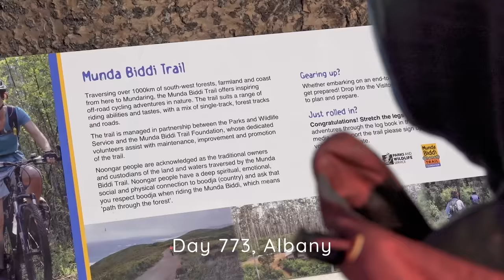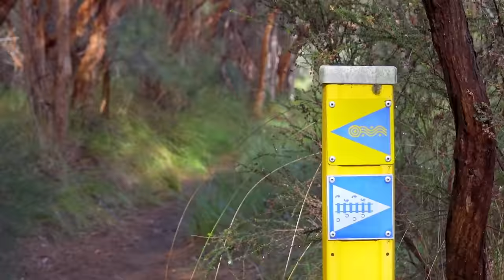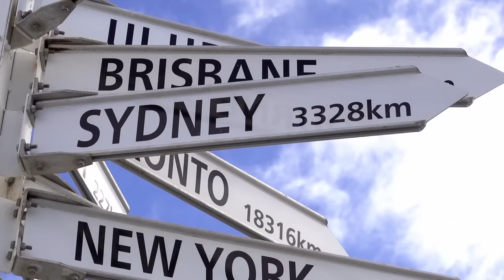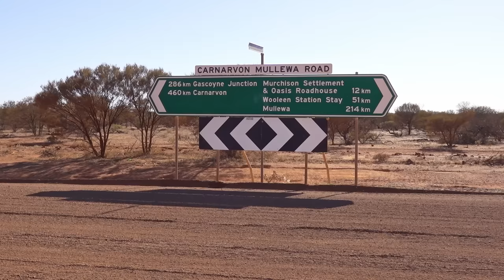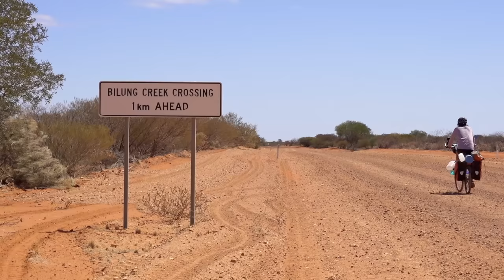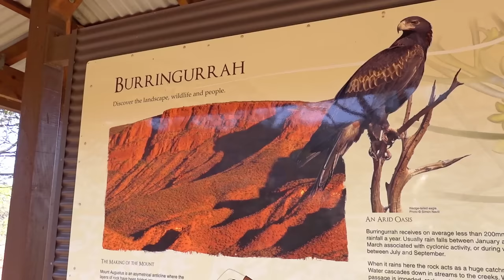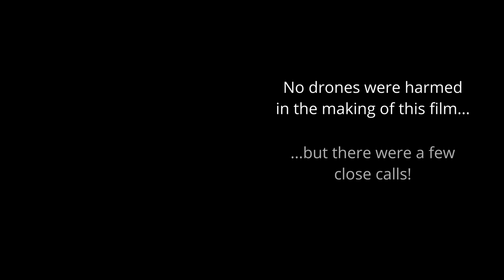Cycling Western Australia - 5,000 km from the Forest to the Outback // A Documentary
The diversity of Western Australia really is breathtaking! From the lush eucalypt forests in the southwest, to the vast Golden Outback in the center, our three month journey through Australia’s largest state was packed full of challenges.

Join us on our adventure, as we cycle the stunning Munda Biddi Trail, and then head north into one of the hottest and most remote regions we’ve ever been!

Chapters:
00:00 - Welcome to Western Australia!
01:16 - Munda Biddi Trail: Albany to Nannup
09:23 - Valley of the Giants
17:27 - Margaret River: Caves, Capes & Coast
18:50 - Munda Biddi Trail: Nannup to Perth (Mundaring)
22:26 - The Golden Outback: Mullewa to Mount Augustus
37:00 - The Golden Outback: Mount Augustus to Coral Bay
47:06 - Epilogue